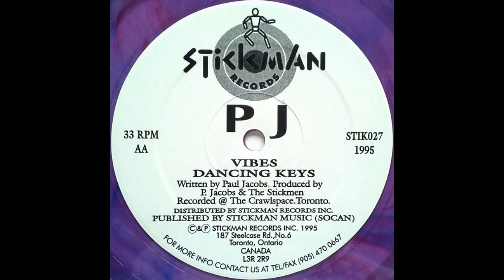PJ - Vibes (1995)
Sweet little tune from this classic record. PJ - Elysium / Stickman Records